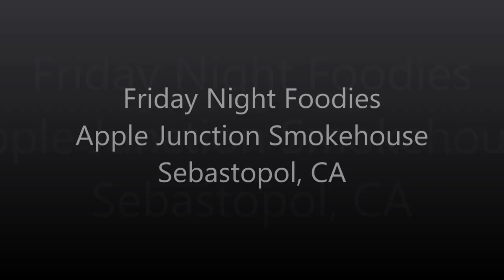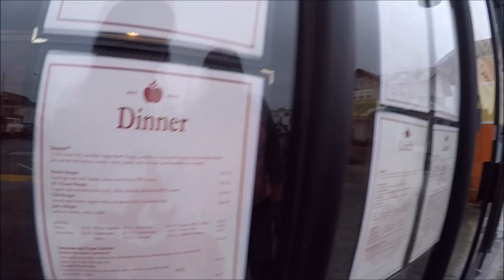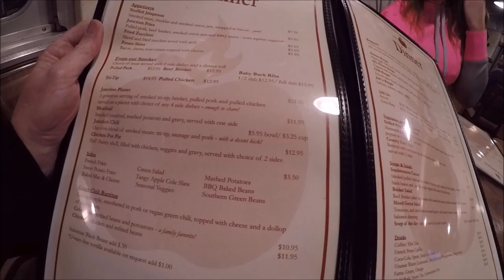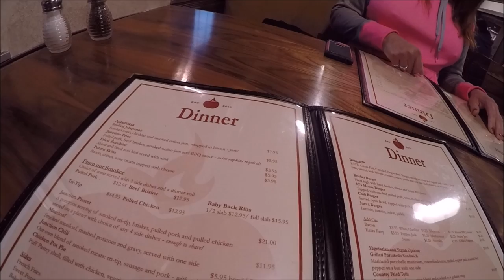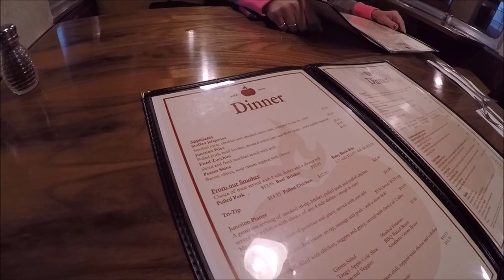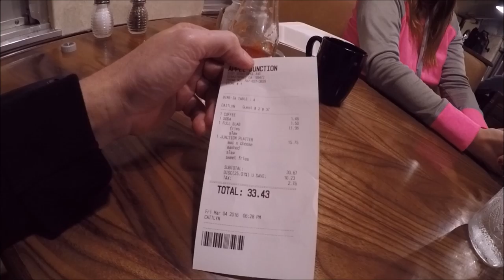Friday Night Foodies....Apple Junction Smokehouse, Sebastopol, CA